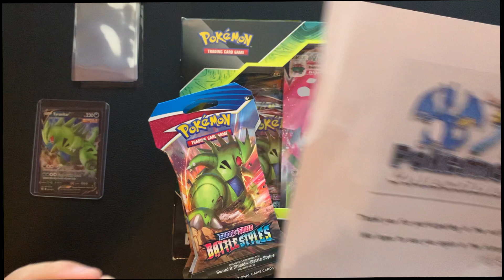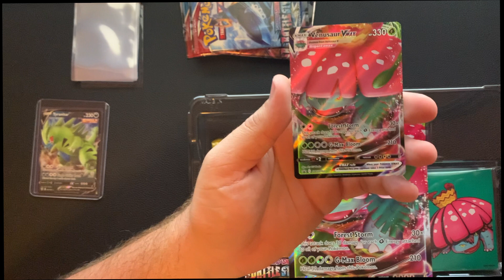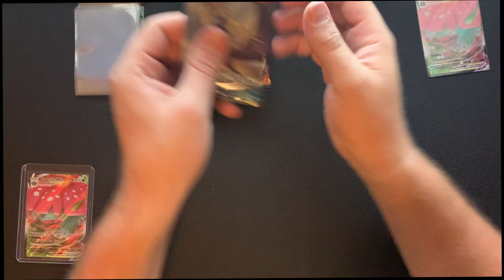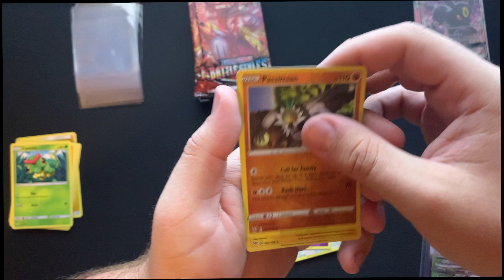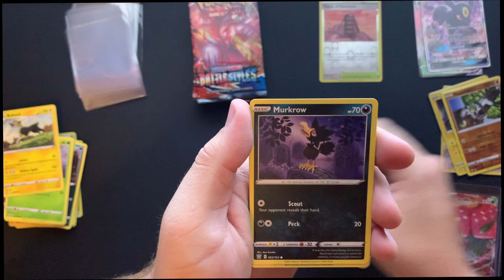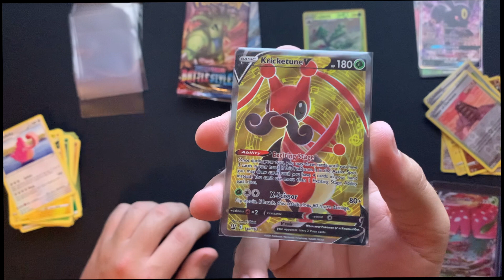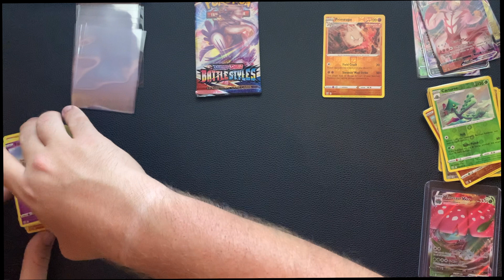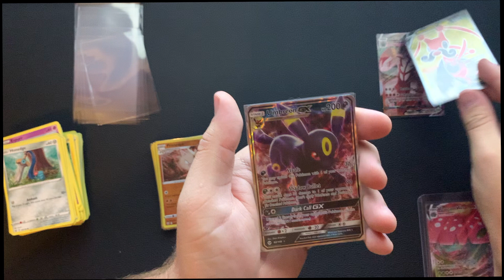BATTLE STYLES DOES NOT LET DOWN!!! - Pokemon Card Opening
In this video I open up a Venasaur VMAX box from @pokemoe_collectibles, as well as some extra Battle Styles single packs! Can we match the last Battle Styles video?!?